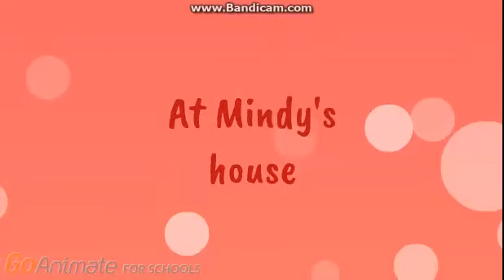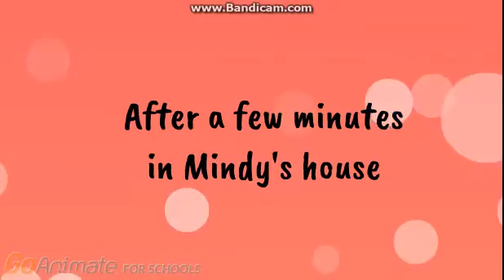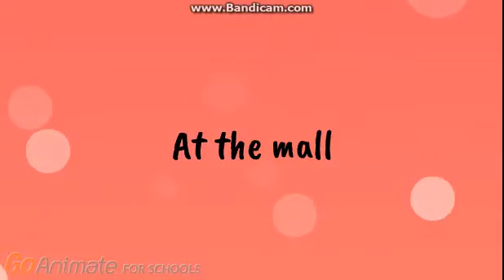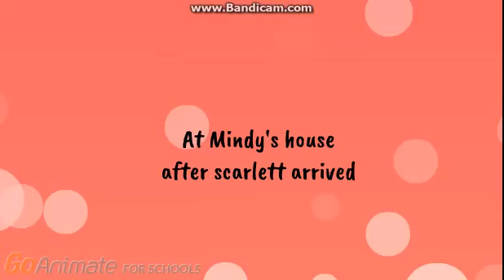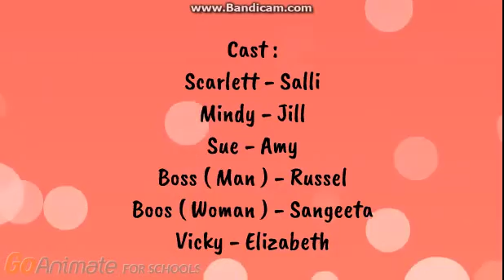Scarlett and the Shakers ROCK ON | Episode 3 | Scarlett's new job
PLOT
Scarlett can't buy her dream dress, so she has the idea to work in a supermaerket with Sue. Everything seems good at first, but then everything becomes a mess. Can she stands against her bad managers?